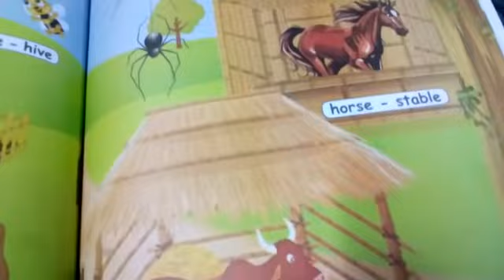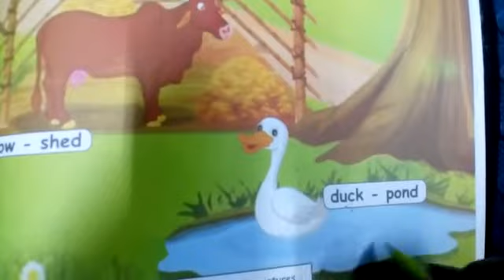2nd std | English